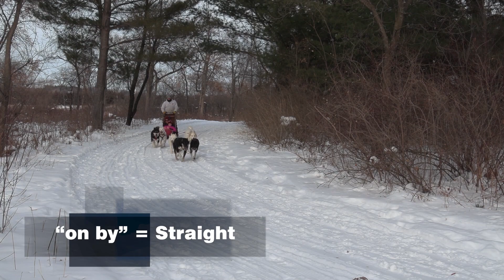Hannah & Dogsledding | Top Story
Hannah Harris goes dogsledding.